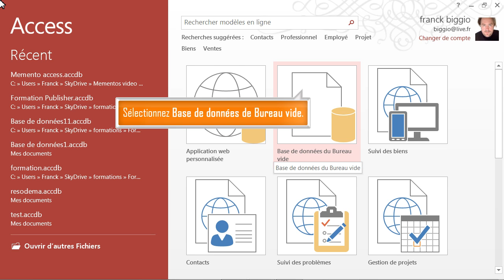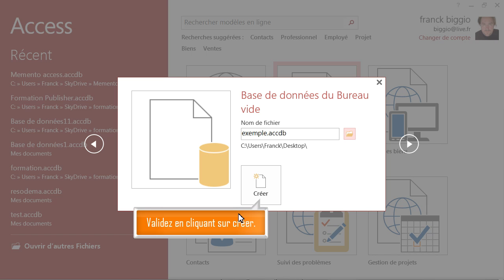Créer une base de données - Formation Access Marseille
Tutoriel vidéo sur la fonctionnalité de Access : Créer une base de données, Issu de la formation Access de Optivalys Formations à Marseille.